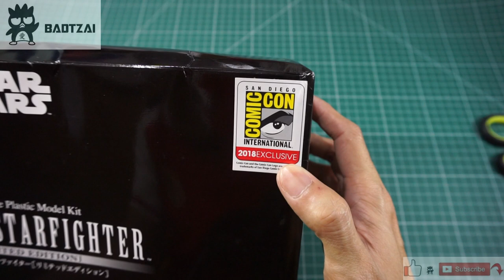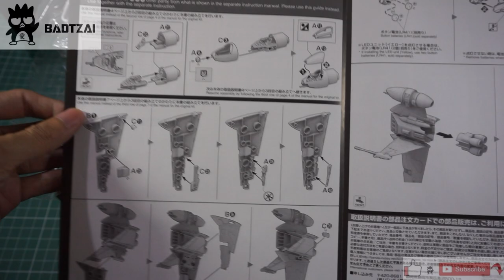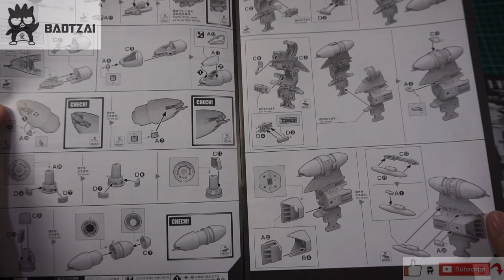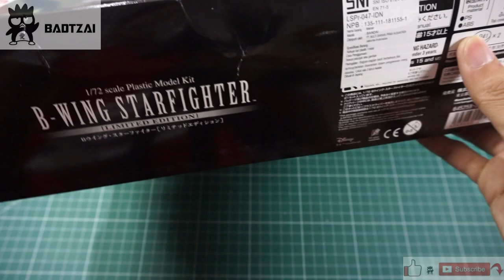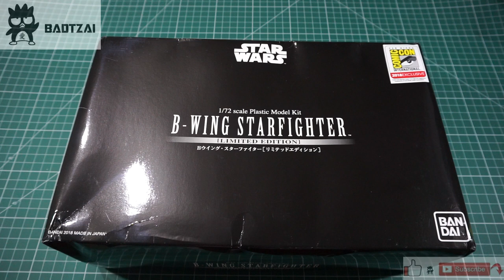Unboxing Bandai Star Wars B Wing Starfighter Limited Edition Comic Con 1/72 Scale Model Kit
4th: Unboxing Bandai Star Wars B Wing Starfighter Limited Edition Comic Con 1/72 Scale Model Kit

Release Date: 2018 with Price around $60 USD

INCLUDED ACCESSORIES:
SDCC 2018 Exclusive
LED for its engines
Opening and closing wings
Rotating cockpit
Pilot figure
Laser effects